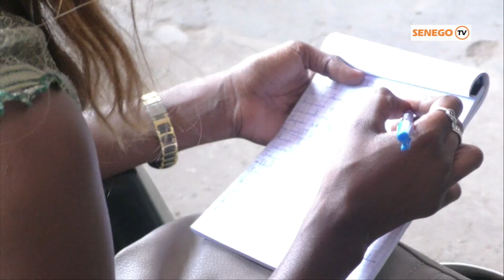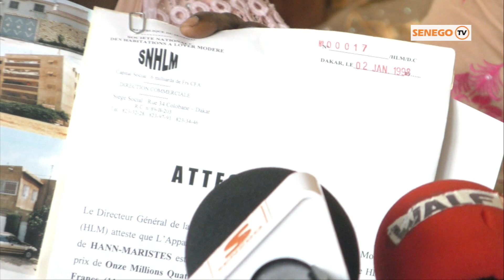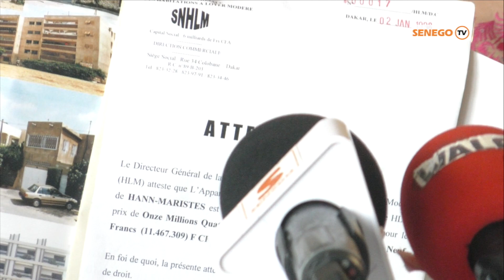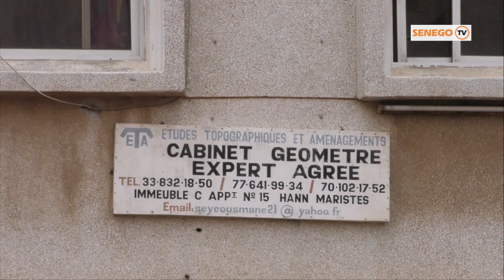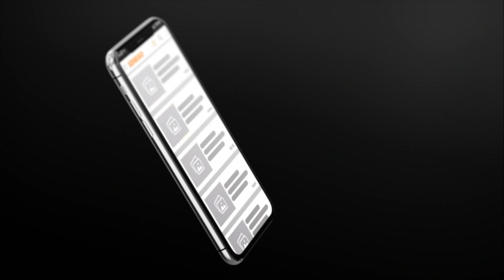HLM - Maristes: Les anciennes lionnes du basket refusent de quitter ...